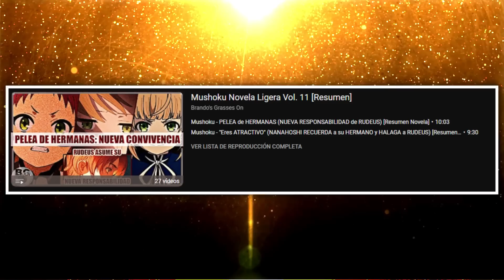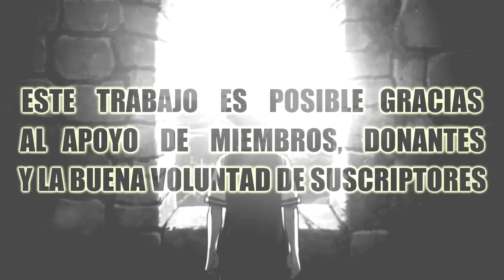Mushoku - RUDEUS Vs DRAGÓN: ORSTED cambió su FORMA de LUCHAR (ELINALISE) T2 Ep.4 [Novela Vs Anime]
*TUS DONACIONES ME AYUDAN A SEGUIR (LITERALMENTE):*

*GRACIAS A LOS MIEMBROS DE RANGO DEIDAD:* Abraham Francisco Galvao; Apollonir47; Bomber Jack; Delfino Gazga; Gaby Onieva; Ignacio Roccaro; LMDM; M3mbrillo; marcelo aguilar; Max Bertiaux; NadaPU; Natsu688; ose; Shelonix Chameleon; Sorey; t_roy; Victor Manuel Alonso Contreras; Zlader.

💥 *[TODOS LOS VIDEOS DEBAJO]* 💥
-TODOS mis videos de MUSHOKU EN ORDEN de eventos (AQUÍ ESTÁ TODO EN ORDEN, RECOMIENDO VERLOS AQUÍ)

Analizamos y comparamos con las novelas y el manga el episodio 4 (cuatro) de la segunda temporada de Mushoku Tensei. Rudeus se enfrenta a un dragón rojo y su fama crece en el norte. Por otro lado, Elinalise Dragonroad finalmente encuentra a Rudeus y le revela que su madre Zenith está en Begaritto. A su vez, una carta de la Universidad Mágica de Ranoa llega a sus manos.

mushoku segunda temporada, anime isekai 2023, temporada invierno, temporada verano.